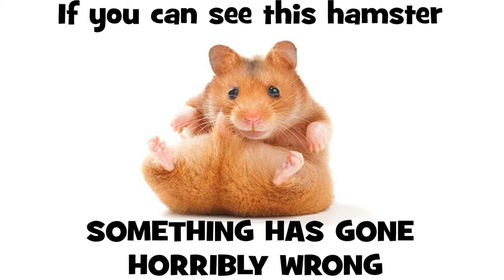GUN EM DOWN! - The Evil Within Gameplay Walkthrough Part 9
This is my kind of horror game!